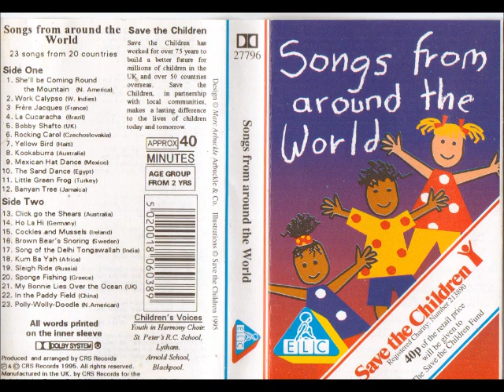Songs from around the world ELC 1995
I had this cassette growing up, when I was 7 I bought it
with my pocket money when I was out in Truro with my
family and an acquaintence in May 1996. There is no
longer an Early Learning Center in Truro as it's now
a pet's food shop but ELC is now an established
brand of children's toys.